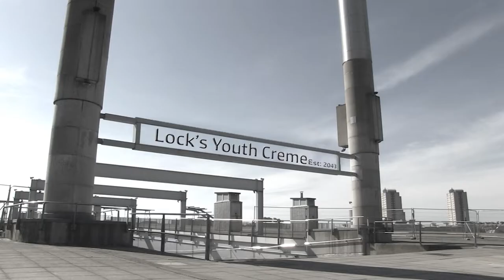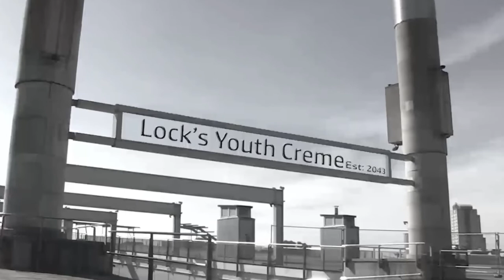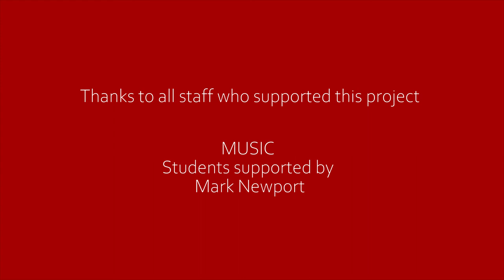A Bite in Time - East to West Film Festival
Post 16's showcase film for the East to West Film Festival